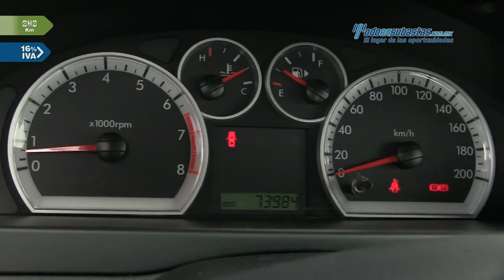Chevrolet • Aveo LS 2012 • CL154410